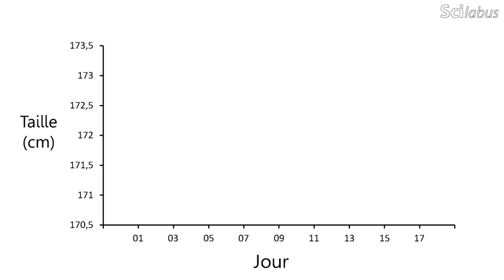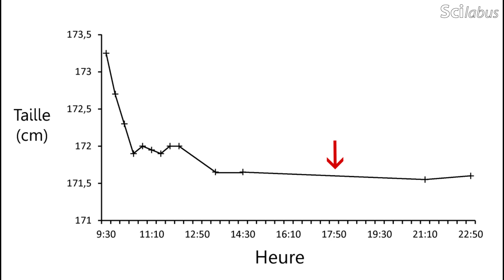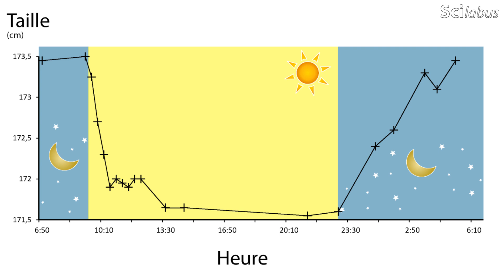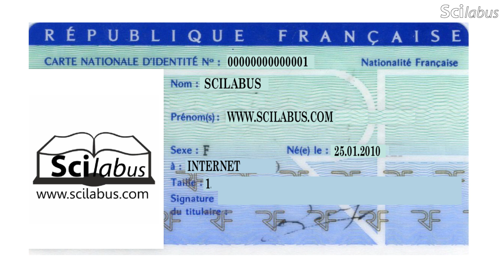Mythe : est-on plus grand le matin que le soir ? - Scilabus 25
Notre taille varie-t-elle avec le temps à l’échelle d’une journée ? Découvrez la surprenante réponse dans cette vidéo. Vous en apprendrez plus sur une structure du corps humain essentielle à notre vie quotidienne.

***Sources :***
- Does work stress make you shorter? An ambulatory field study of daily work stressors, job control, and spinal shrinkage
- New in vivo measurements of pressures in the intervertebral disc in daily life
- Effect of disc height and disc wedge angle on lumbar spine under axial compressive force
- bobby, 2001, Biochimie, biologie et physiologie du disque intervertébral

***Images :***
- Pixabay.com

Josh Woodward : A song

***Subtitles:***
Marianne Lalande